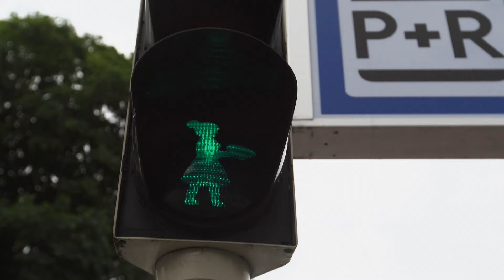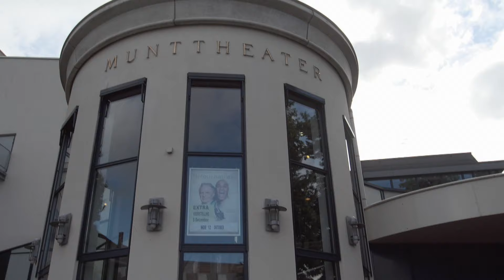Uitzending 'Mijn Stad' (18-9-2016) over Weert